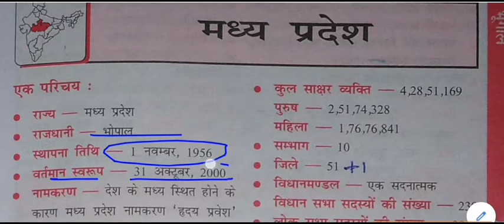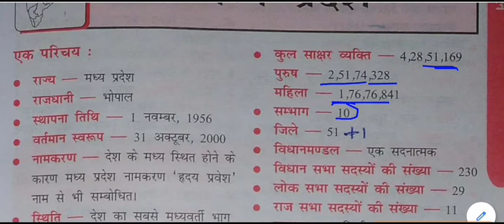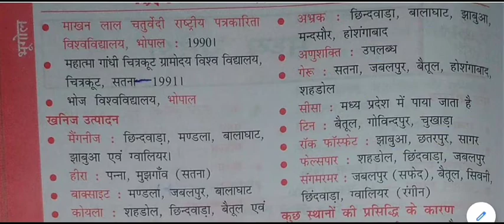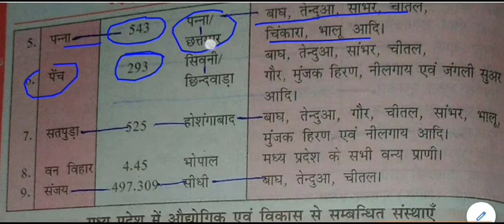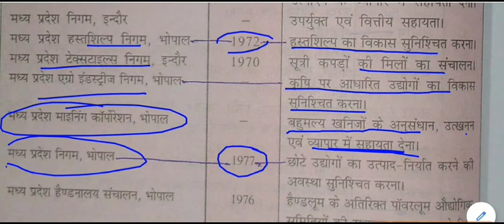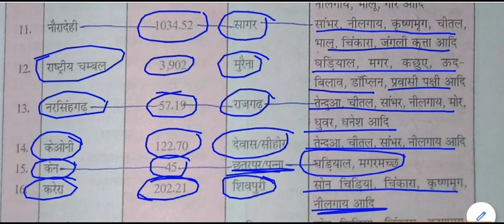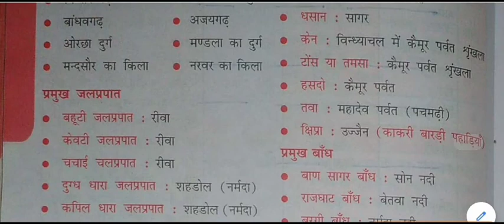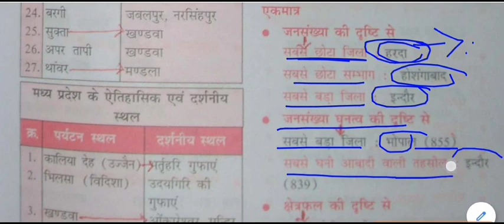मध्यप्रदेश सामान्यज्ञान || Madhya Pradesh GK in Hindi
Madhya Pradesh GK for All Competitive Exams like SSC, Railway, IB, Bank, UPSC, BPSC, MPSC, PCS, etc.